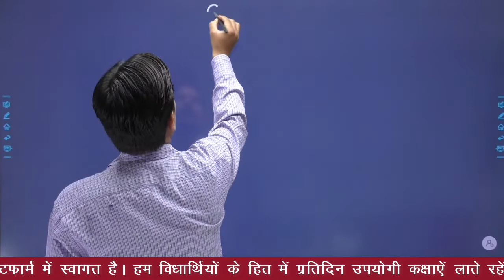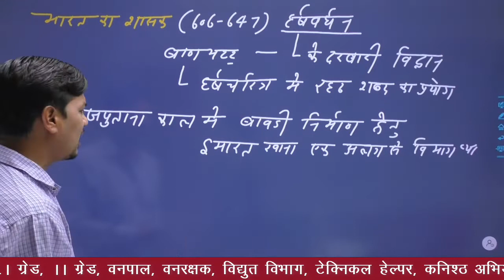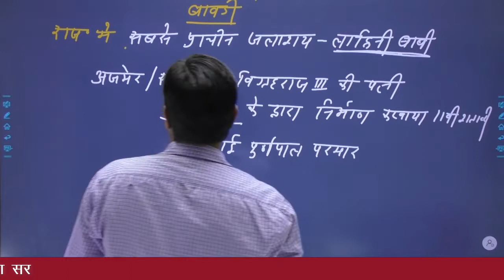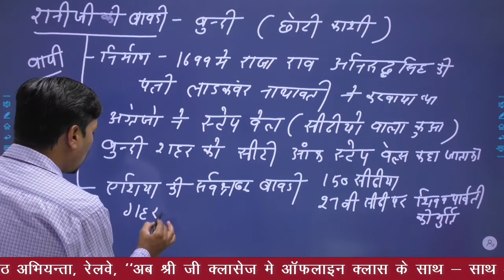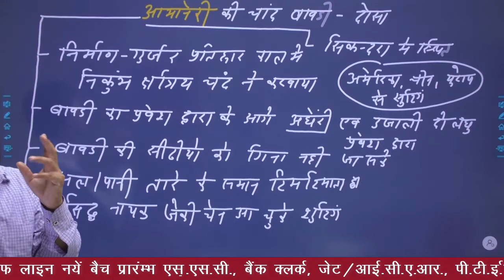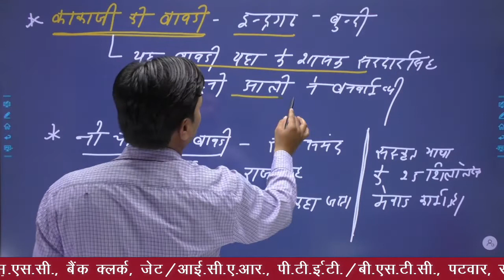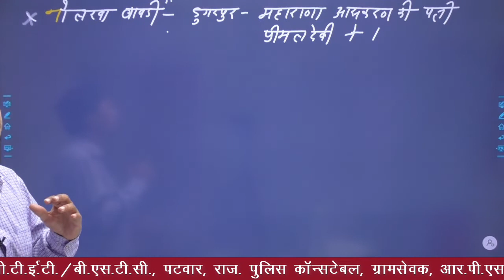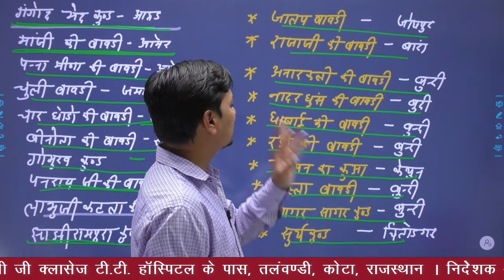राजस्थान की बावड़ियाँ || Rakesh Sir || REET, PATWAR, RAJ. POLICE | SHREE JI CLASSES, KOTA